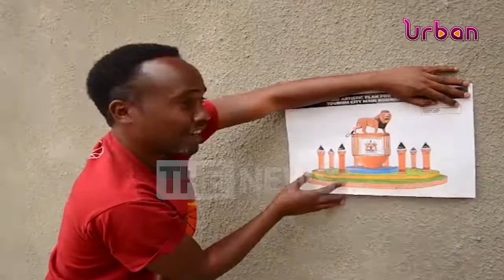World tourism day 2022